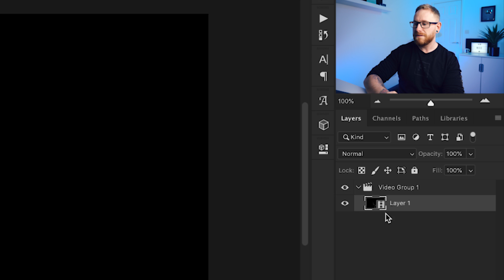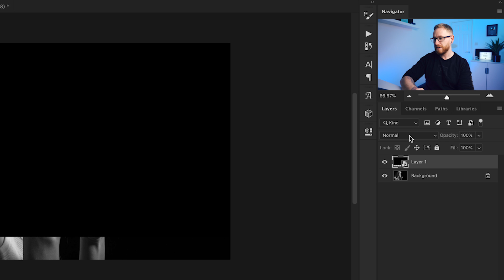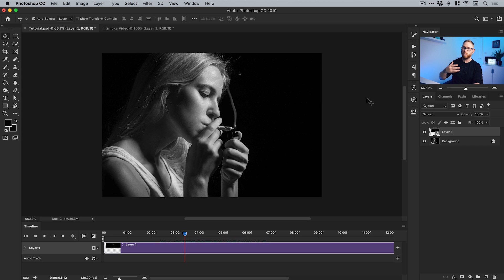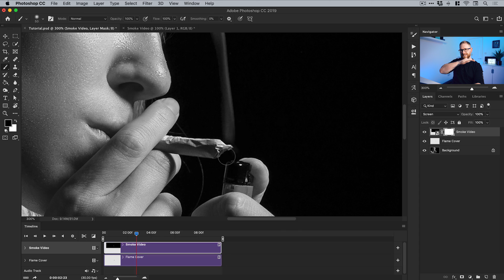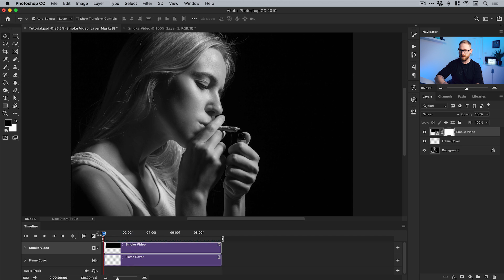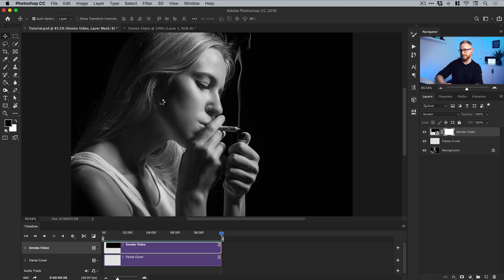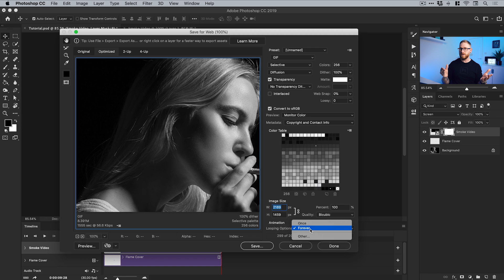Animate Photos with a CINEMAGRAPH effect in Photoshop